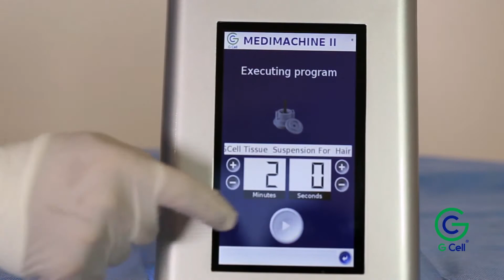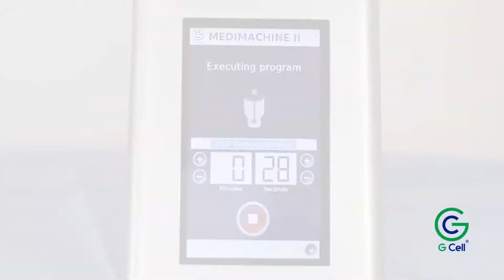The Stem Cell Hair Transplant May Change the Future of Hair Restoration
G-Cell-The Most Advance Stem Cells for Hair Restoration. G-Cell is derived direct from patients owns Hair. Procedure takes less than 45 minutes from extraction to treatment and cost to clinic as low as $350 per kit.